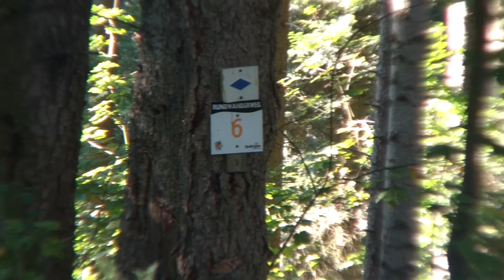Herbst Bike Alb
Biken um Lochen, Plettenberg bei Balingen.

Location: Balingen, Germany
Cam: Samsung HMX-200, Lumix GF2 unpatched, Kodak Playsport, shot at 720p
Music: "N" by So Called Music, "You Make Me Feel So Good" by Junkie XL